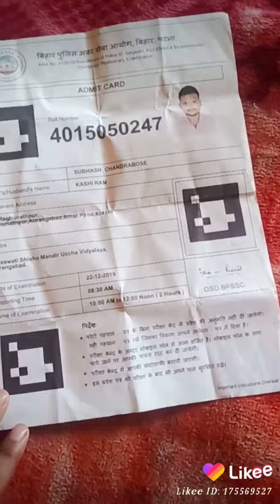June 9, 2020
बिहार दरोगा बहाली घोटाला